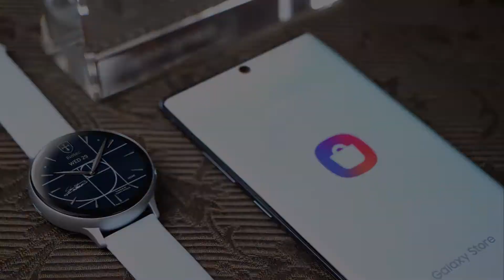Golden Ratio LE 04 Light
This is an extraordinarily special watch face made as a 100% original digital version of a real mechanical timepiece. You do have a very exclusive chance to wear the true impression of a real Biatec mechanical watch at your Samsung smartwatch right now.

Powered by Vienna Studios | Specialist for luxury watch faces

All watch faces have been optimized to operate with the Always on Mode (AOD Mode).

Please note that availability of real Biatec Timepieces may change depending on new orders.